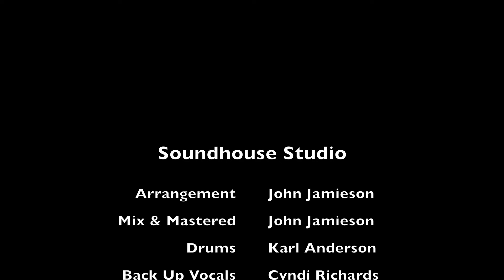IN YOUR EYES - Peter Gabriel - Cover by Brigitte Wickens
Original Artist - Peter Gabriel

Recorded at Soundhouse Studio
Arrangement by John Jamieson
Mixed & Mastered by John Jamieson
Piano by John Jamieson
Live Drums by Karl Anderson
Back up Vocals by Cyndi Richards
Video by Anthony Miko